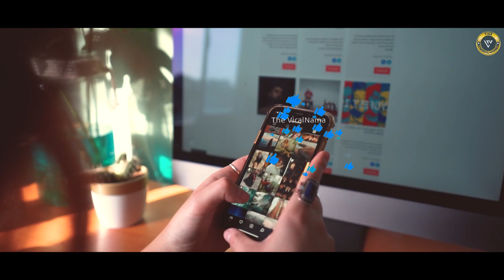इन रहस्यमयी घटनाओं का जवाब कोई नहीं दे पाया | Natural Phenomena Part-3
कई बार धरती पर ऐसी अनोखी घटनाएं घट जाती हैं, जिनपर विश्वास करना बेहद मुश्किल होता है। ऐसा इसलिए क्योंकि इनको आज तक किसी ने घटित होते हुए नहीं देखा होता, बस उनके बारे में अनुमान लगाया जा सकता है. आज के इस वीडियो में हम आपको कुछ ऐसी ही अजीबोगरीब घटनाओं के बारे में बताने जा रहे हैं, जिनके घटने की वजह का आज तक खुलासा नहीं हो पाया है। बड़े-बड़े वैज्ञानिक भी रिसर्च करके थक गये लेकिन इन रहस्यमयी घटनाओं का जवाब कोई नहीं दे पाया।